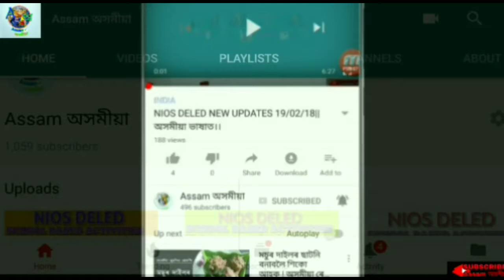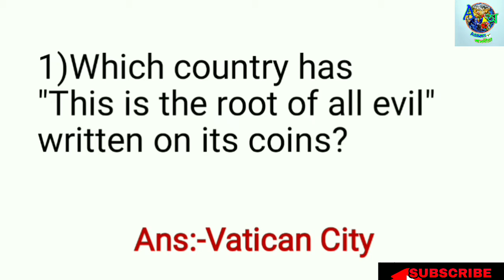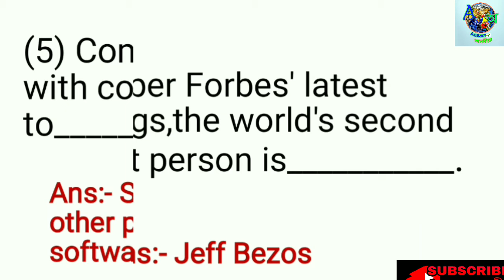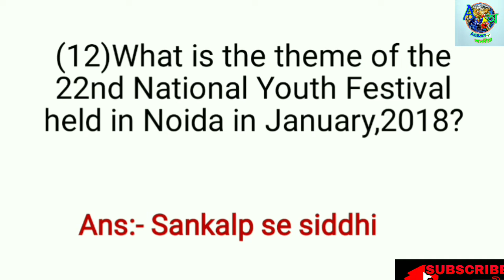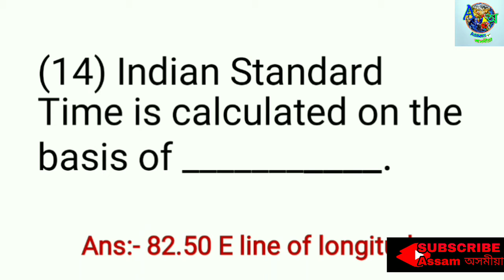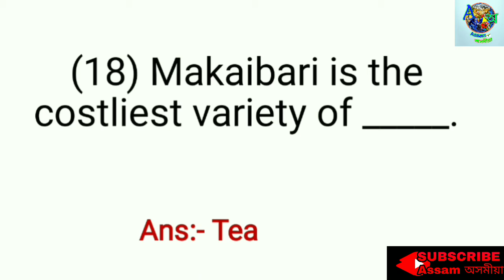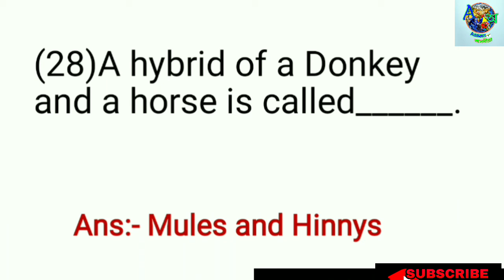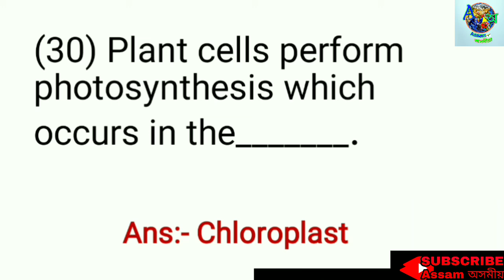30 Questions of General Knowledge for All.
30 Questions of General Knowledge for All.